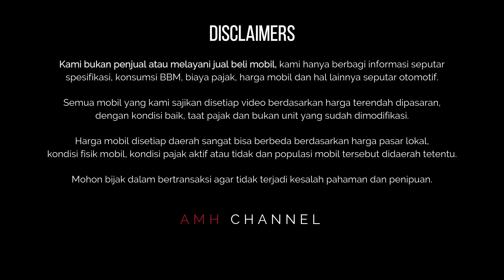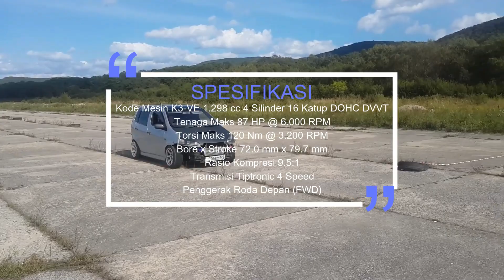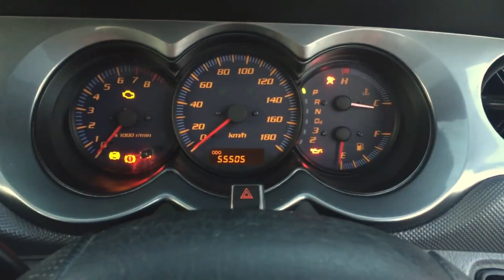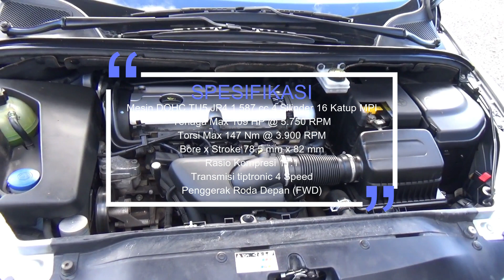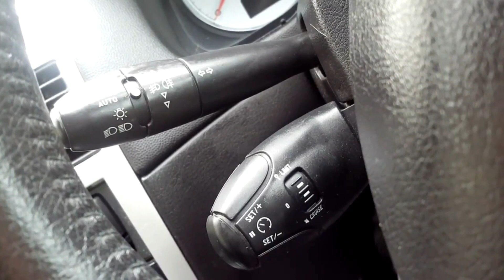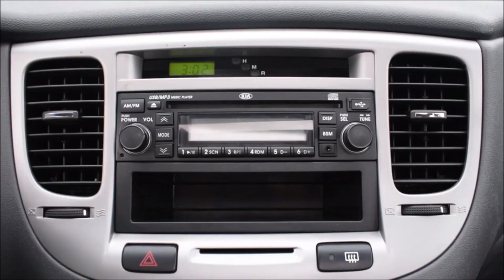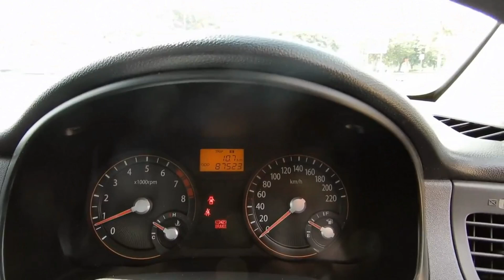Daftar Hatchback Dibawah 60 Juta Berkualitas Tapi Banyak Nggak Nyadar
Assalamualaikum wr wb. Hatchback dibawah 60 juta sekarang ini sudah banyak pilihannya. Tidak hanya tersedia varian city car yang terkesan ringkih saja. Ini setara Jazz dan Yaris, bahkan fiturnya lebih lengkap dan desainnya lebih menarik.

Walaupun bukan dari merk terlaris tapi bukan berarti kualitasnya jelek ya teman-teman. Ini jelas produk yang diimpor langsung, bukan batan lokal yang sangat ahli dalam memangkas fitur. Ini fiturnya lengkap banget karena memang diimpor sesuai standar negara asalnya. Pastinya bodynya kokoh, sistem keamannya lebih terjamin dan fiturnya jarang disematkan sama produk lokal.

Tapi tidak bisa dipungkiri juga ini mobil punya perawatan yang bagi orang awam bakal dibilang bikin kantong bolong. Memang ini bukan gerobak yang diketok dikit aja udah beres. Yang jelas, ada kualitas ada harga. Tapi tidak seburuk yang teman-teman kira, buktinya masih banyak komunitasnya yang aktif. Artinya ini masih masuk akal untuk kantong orang Indonesia.

Soal sparepart mudah didapat lewah pasar online, soal mekanik palingan yang merk eropa mungkin cuma dibeberapa daerah saja. Tapi di list ini kan merk Jepang dan Korea juga ada, sudah pasti lebih gampang lagi dirawat. Hanya saja harga sparepartnya memang lebih mahal dari merk Toyota.

Jadi menurut kami merawat mobil HB yang satu ini tidaks eburuk merawat sedan Eropa kok. Selama kalian mendapatkan unit yang rapih, pastinya tidak akan menyusahkan.